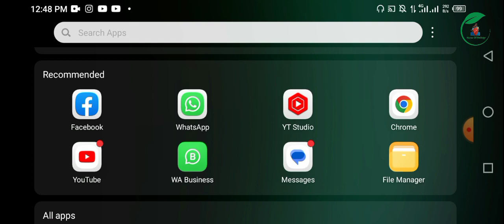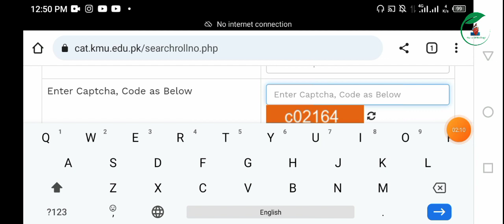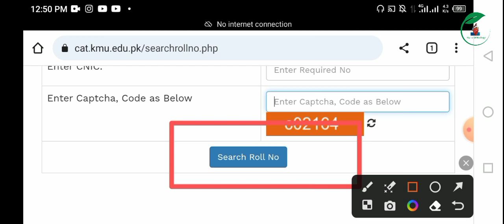How to download Roll No of KMU CAT first test || Kmu Cat 2023